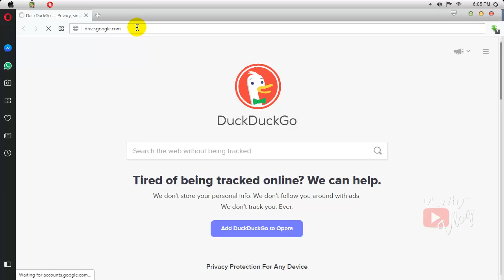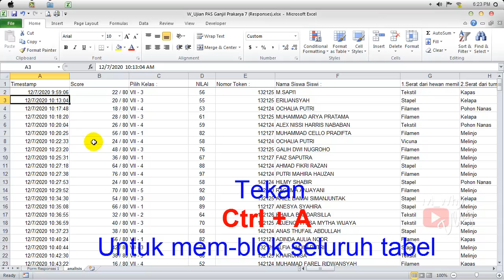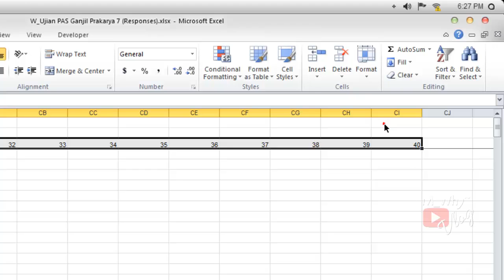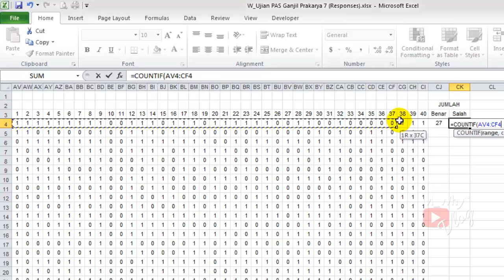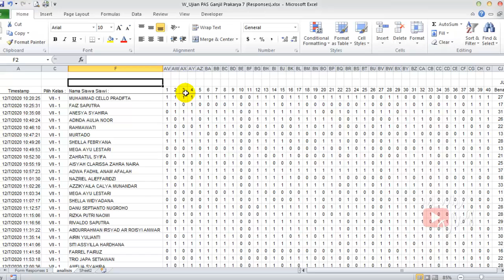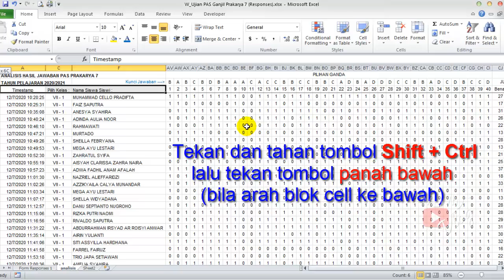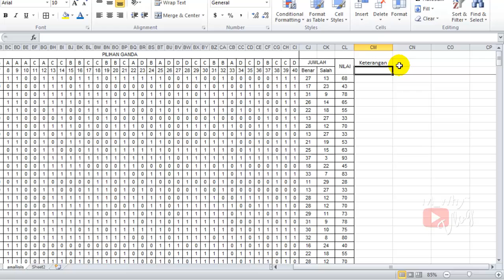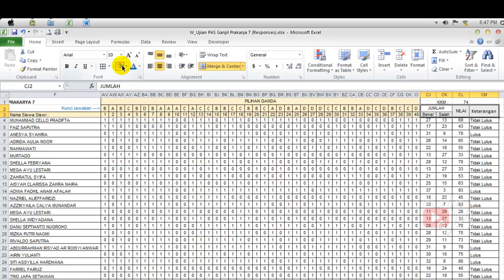Cara membuat analisis hasil jawaban dari soal Google Form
Analisis hasil kuis Googleform